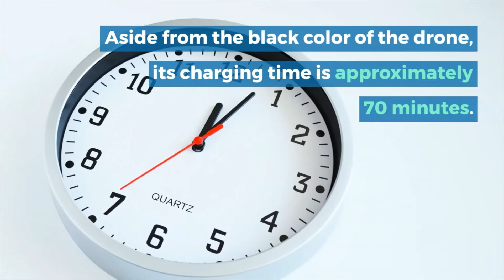Drone X Pro Review: A Quality Drone To Get You Ready For The Future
Visit our websites for More Latest Technology News

Getting a suitable drone can be a bit more difficult than you may think. It is particularly true when there is a fluctuation in the price valued at thousands. Many individuals are uneasy about using that much money on anything associated with a drone.